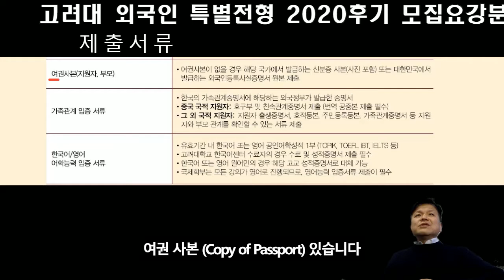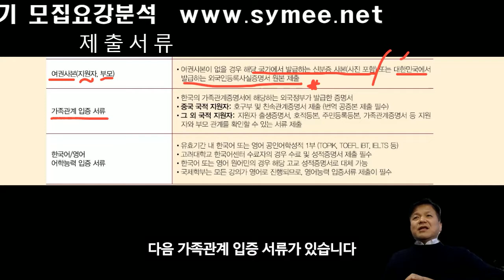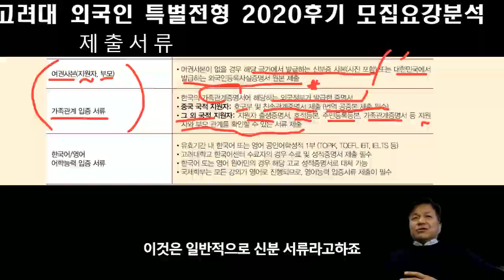고려대 외국인 특별전형 2020가을학기 09 제출서류 02 신분서류 여권사본 가족관계입증서류